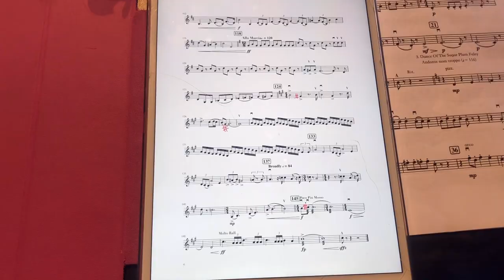ENSAIO ABERTO DO QUINTETO D'ARCHET | Vlog preparação para concerto violinos, viola, cello e baixo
Partituras para tocar:

-Frozen - Violin Canções do musical Walt Disney, compostos por Robert Lopes e Kristen Anderson-Lopez para violino.

Nesse vlog filmamos os dois dias de ensaio para um concerto que vai acontecer aqui em Brasília, DF as 17h30 dia 2/1/21 que vamos tocar temas de filmes e músicas pops no formato de quinteto de cordas, ou seja, formado por dois violinos, viola classica, violoncelo e contrabaixo acústico.
Ao final do vlog a gente vai mostrar pra vocês um pedaço de algumas das músicas que vamos tocar no show!